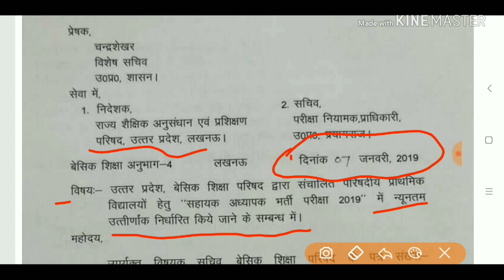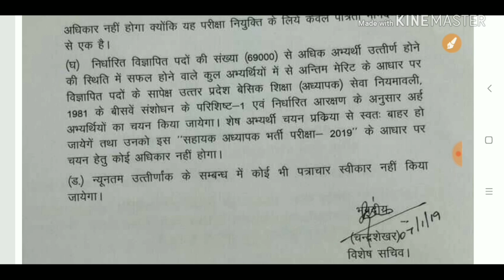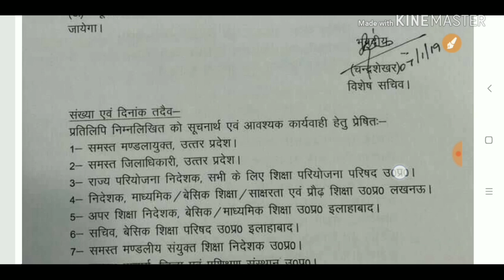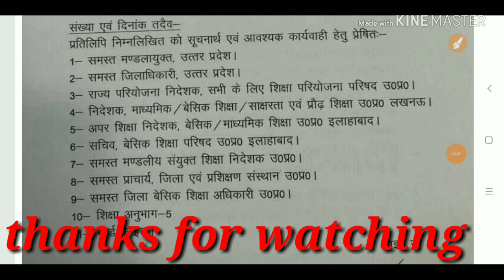सहायक शिक्षक भर्ती परीक्षा 2019 का CUT OFF हुआ जारी || online study with Dk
Hello FRIENDS

17. बाल विकास एवं शिक्षा शास्त्र के SAMVIDHA, CTET & Any TET के सिलेबस के आधार पर प्रश्न

22.

# keep supporting
# keep smiling

Everywhere.